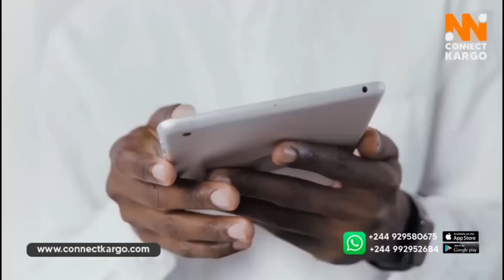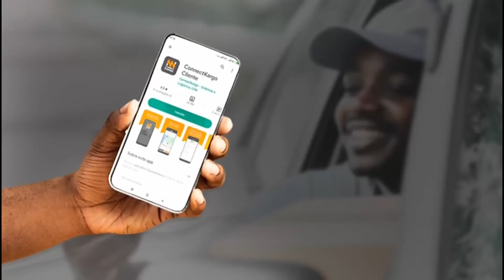Ordem dos Advogados de Angola avança com processo de afastamento do presidente do Supremo, Joel Leon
Ordem dos Advogados de Angola avança com processo de afastamento do presidente do Supremo, Joel Leonardo

sociedade civil no Huambo sai às ruas e manifesta-se contra a má governação do Mpla